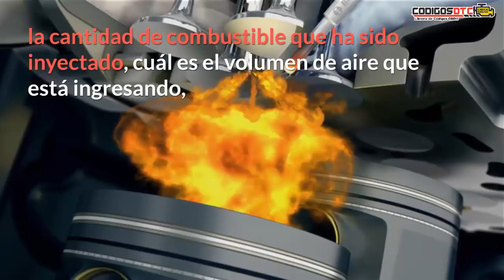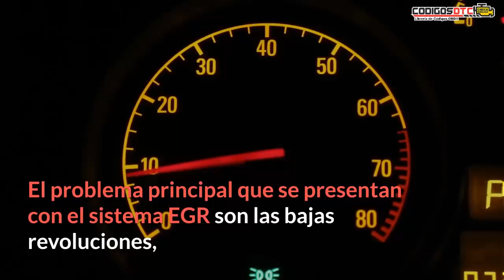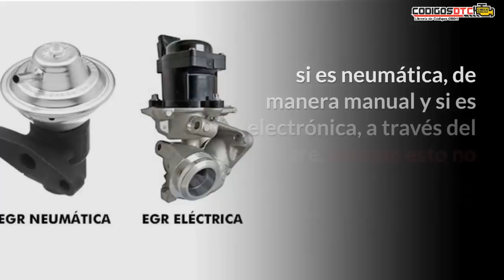EGR 🔥 Qué es, ubicación, funcionamiento y fallas 🔥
⭐️ ¿Qué es y cómo funciona la EGR? En este vídeo te explicaremos todo lo que necesitas saber sobre la válvula de Recirculación de los gases del escape ⭐️

0:00 introducción
0:39 Qué es el SISTEMA EGR
1:04 Cómo funciona el SISTEMA EGR
2:43 Problemas y soluciones del SISTEMA EGR